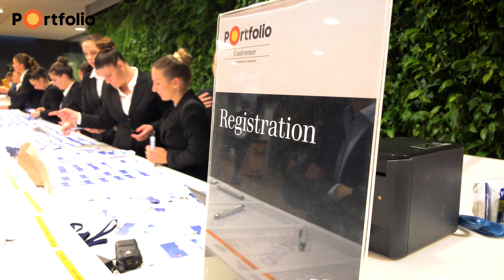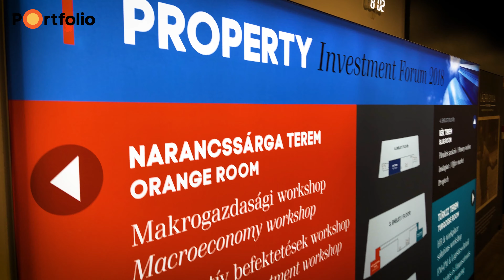Rekord részvétel! – Property Investment Forum 2018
Több mint ezren jöttek el a Groupama Arénába, november 22-én.